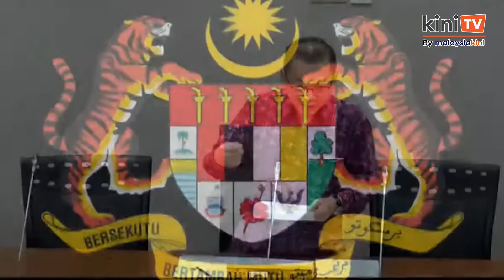‘Netizen’ salah faham berkaitan video tular tukar kampit beras - Timb Menteri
Pemborong diberi kelonggaran untuk menampal stiker harga baru pada kampit beras berikutan kenaikan harga, kata Timbalan Menteri Pertanian dan Keterjaminan Makanan, Chan Foong Hin.

Chan menjawab soalan Ahmad Tarmizi Sulaiman (PN - Sik) berkenaan video yang tular di media sosial dikatakan pemborong menukar beras tempatan ke dalam kampit beras import untuk menjual dengan harga yang lebih tinggi.